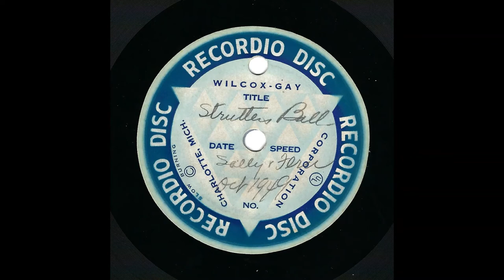Wilcox Gay Recordio Disc Darktown Strutter's Ball Fern Eitens and Sally Oct 1949 Acetate (5)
Brand: Wilcox-Gay Recordio Disc
Speed: 78
Size: 8"
Date: October 1949
Side 1: Darktown Strutter's Ball by Sally and Fern Eitens (b. 1906) of St. Paul Minnesota on piano and organ
Side 2: Estralia by Sally and Fern Eitens on piano and organ